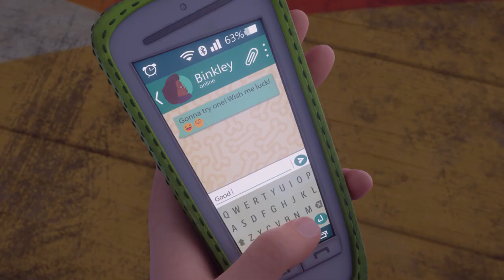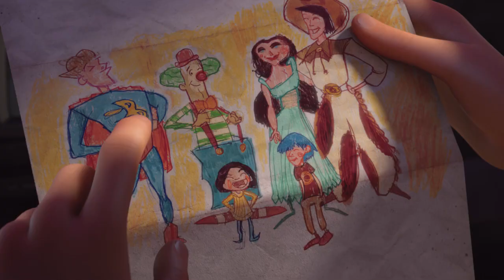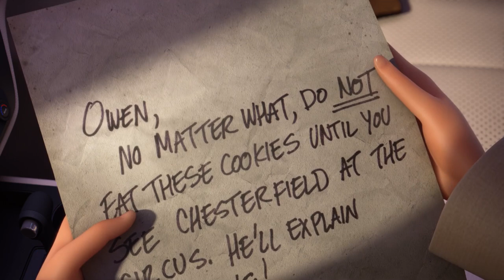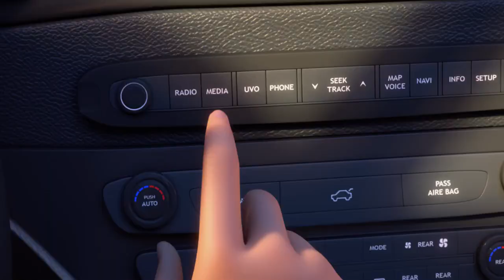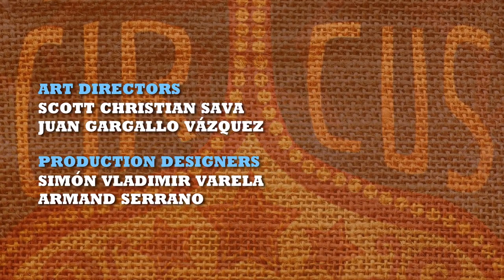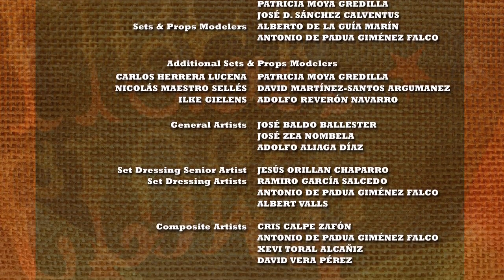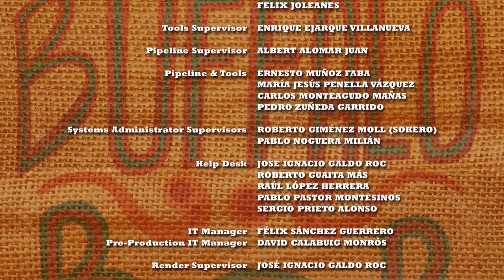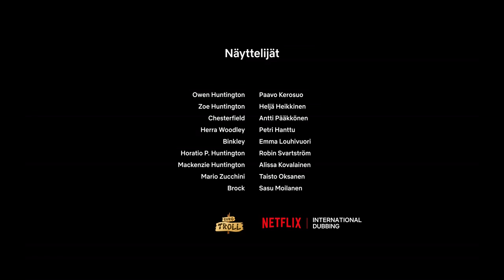Animal Crackers * Película Completa en Español * Animación, Aventura y Comedia * Pelis HD Para Todos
Cuenta la historia de una familia cuya vida se pone patas arriba en el momento en el que heredan un viejo circo y una misteriosa caja de galletas que tienen forma de animales. Estas caja de galleta tiene la mágica cualidad de transformar a la persona que se alimenta de ella en el animal que ha comido.

Directed By
Scott Christian Sava
Tony Bancroft

Written By
Scott Christian Sava & Dean Lorey